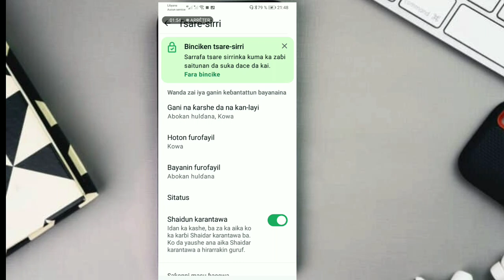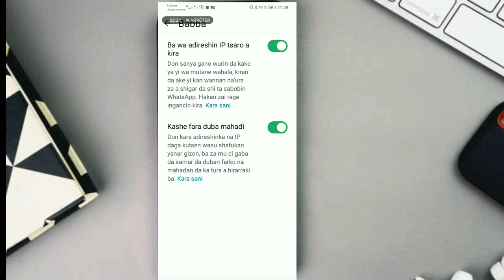YADDAZAKA KARIKANKADAGAHAKIN WHATSAPP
munagudiyadaziyarta chanaldimu mialbarkazamudingakawumukushirye
shiryemasukayatarwa kimiyadafasaha
youtube adsanse waya google
faceook tiktok  zamudin
gakawumukukokowagargajiya

munagodiyadazeyarta

DA❤️ S   H   À. R. E💓 S H À  R. E💓